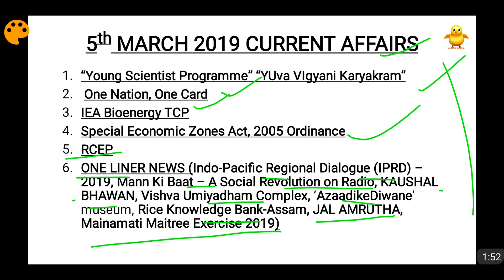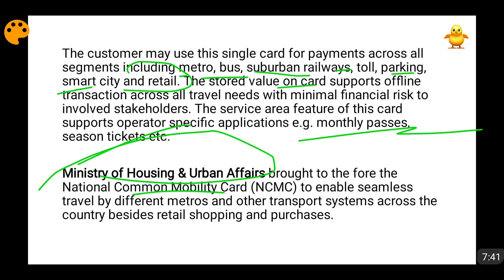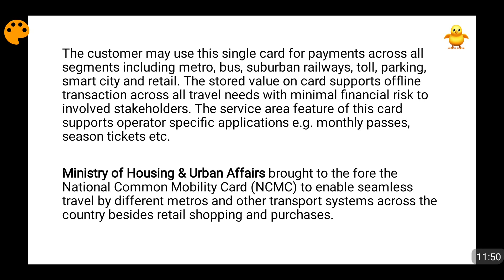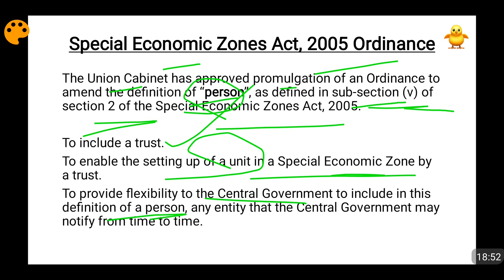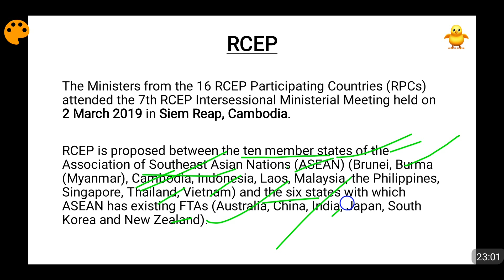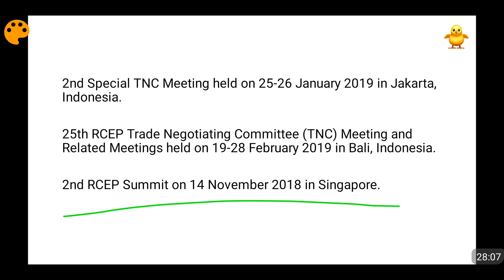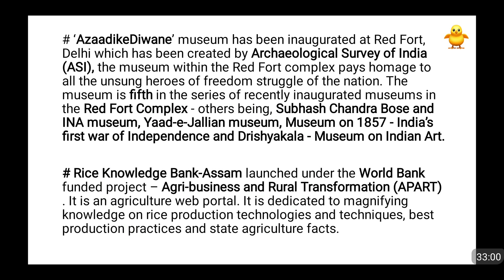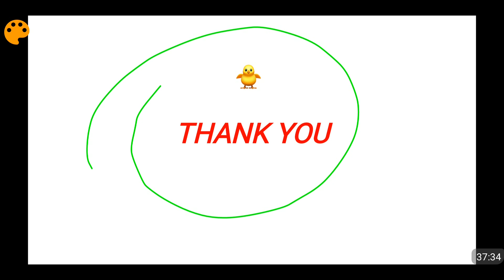5th March 2019 Current Affairs - PIB, The Hindu & Indian Express News | Daily Current Affairs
In this video I have covered in depth the current affairs and daily news analysis of 5th March 2019. This current affairs video is relevant to you from the perspective of all competitive examinations. The news items covered in this video are -

“Young Scientist Programme” “YUva VIgyani Karyakram”
 One Nation, One Card
IEA Bioenergy TCP
Special Economic Zones Act, 2005 Ordinance
RCEP
ONE LINER NEWS (Indo-Pacific Regional Dialogue (IPRD) – 2019, Mann Ki Baat – A Social Revolution on Radio, KAUSHAL BHAWAN, Vishva Umiyadham Complex, ‘AzaadikeDiwane’ museum, Rice Knowledge Bank-Assam, JAL AMRUTHA, Mainamati Maitree Exercise 2019)